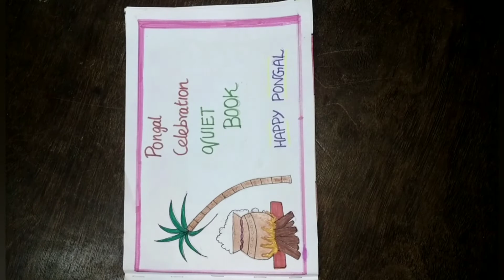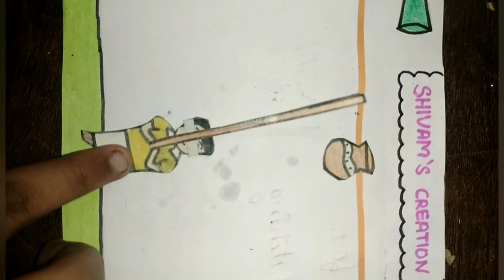pongal celebration quiet book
happy pongal